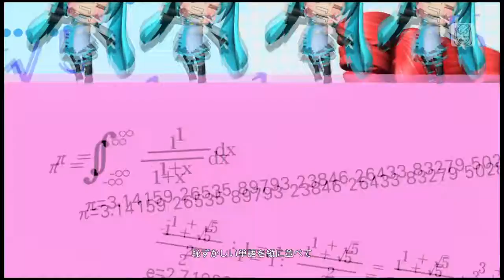どういうことなの！？【重音テト】